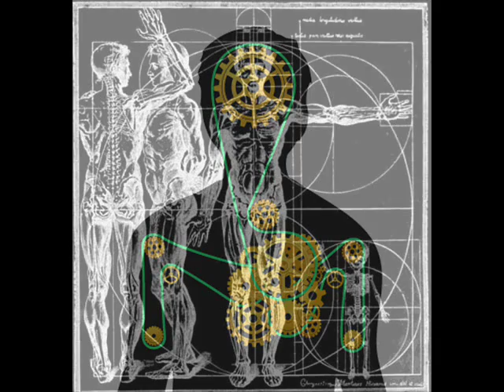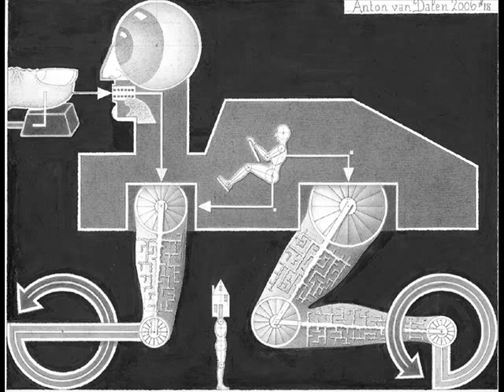Helium - What is the human machine?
An ambient-trance diamond from 1993!
Taken from "Helium - Works E.P." ,Label:Round And Round..
Also in the compilation  "Barramundi vol. 1- An introduction to a cooler world...